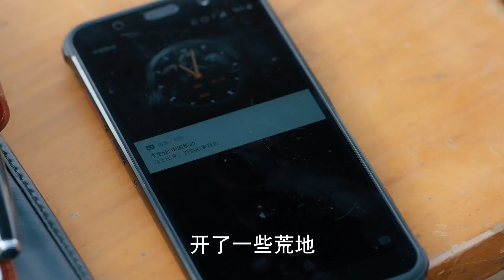為村子未來著想，書記打算合併海青村，其餘村幹部卻忙於內鬥！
▶《温暖的味道》 主演：靳东

▶剧情介绍：孙光明是商务局团委书记，为增强基层锻炼赴后石沟村任第一书记。本想在村里守住成绩轻松完成任期任务，却因“毒菜事件”面临棘手的撤村工作。“毒菜事件”的 报道记者徐虹受内心谴责要回来为大槐树村正名，这无疑给孙光明乱中添乱。村民刘玉久此时也回到村子，利欲熏心的他抓住刘氏家族的家长刘世荣的弱点，利诱他站到了支持撤村的一方，由此撤村工作似乎已成定局，不料村民们举行一场告别仪式，老祖奶大哭着向默默守护了几十年的无名烈士坟告别，这一切令孙光明深受感动，决心保住大槐树村。他以生态蔬菜，特色旅游，利用网络打开市场，终于把大槐树村推广了出去。